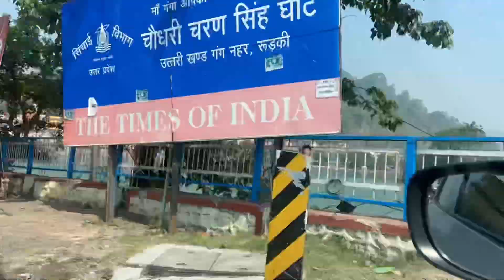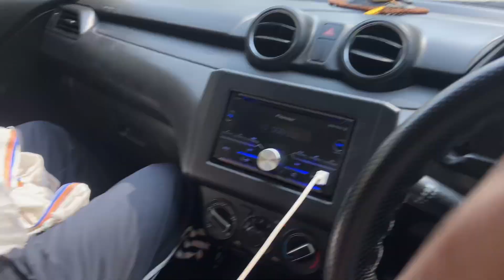LIVE ACCIDENT IN Rishikesh itna jaam kbe nahi dakha 😱vlog41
VIDEO EDITOR:- Deepanshu tomar
Badshahvlogs
Badshah
Vlog
Vlogs
Uttarakhand trip
 @Badsha vlogs
 @Elvish Yadav Vlogs   @Lakshay Chaudhary Vlogs
 @Rajveer Fitness Series